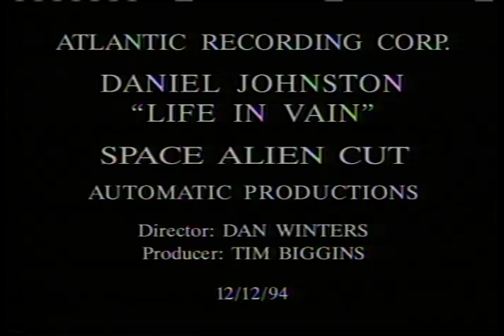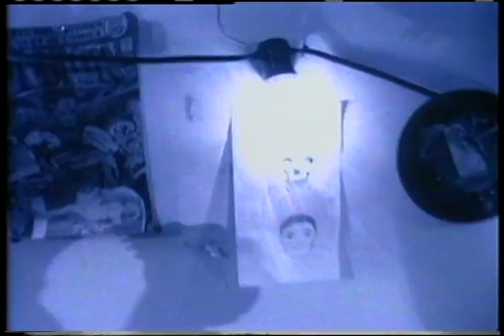Daniel Johnston "Life in Vain" (1994)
Directed by Dan winters for Atlantic.
Austin Music Network Collection.
AR.2001.007.003655